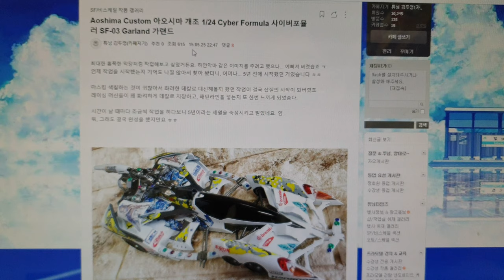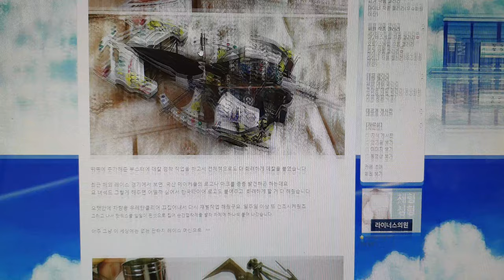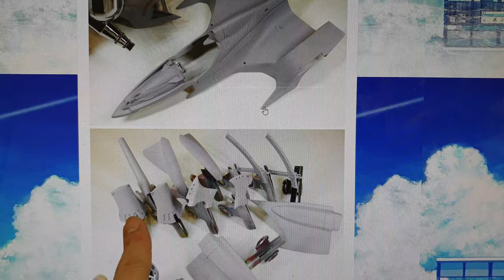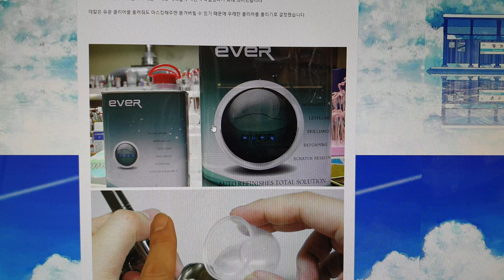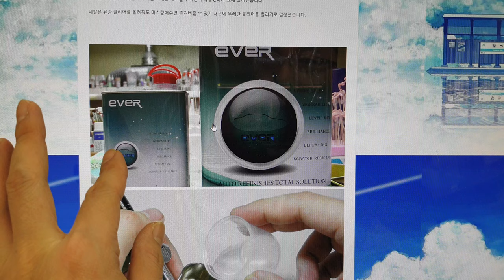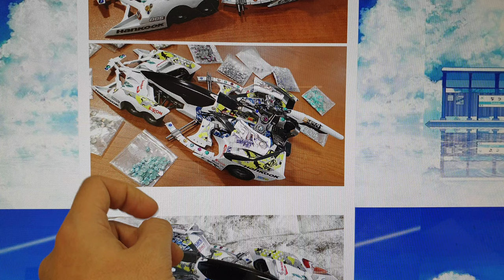튜닝타임즈 프라모델 강좌 김두영 강사님의 Aoshima Custom 아오시마 개조 1/24 Cyber Formula 사이버포뮬러 SF-03 Garland 가랜드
프라모델 에어브러시 수업과 넨도로이드 오비츠 커스텀 수업을 담당하고 있는 김두영 강사님이 2015년에 시작했던 사이버포뮬러 가랜드 개조작업을 드디어 끝마쳤는데요, 너무도 비어 보이고 심심했던 실루엣을 보완해보고 싶다는 목표를 가지고 시작하여 이렇게 마무리를 지었다고 합니다^^ 튜닝타임즈